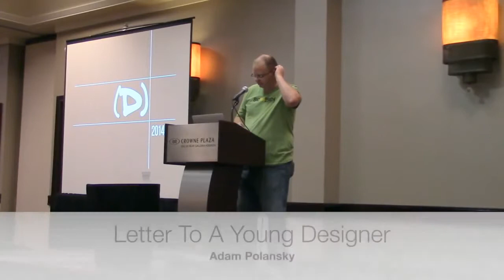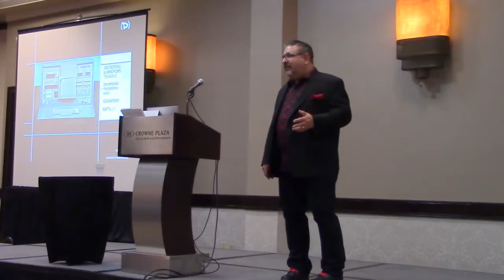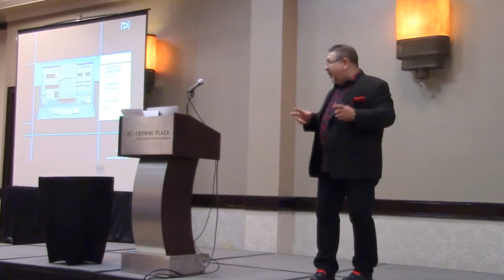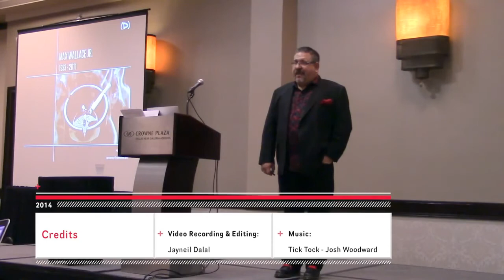Adam Polansky Letter To A Young Designer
Thirty years go, Adam Polansky started his career in Design. For a couple of years, he was lucky enough to learn from an amazing mentor.   In his closing keynote on the first day of Big (D)esign 2014, Adam delivered a very personal and honest tribute to his teacher. He shared some lessons he learned along the way and discussed how they still influence not only his work but his life.